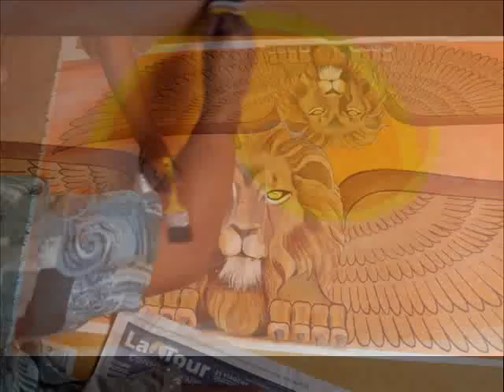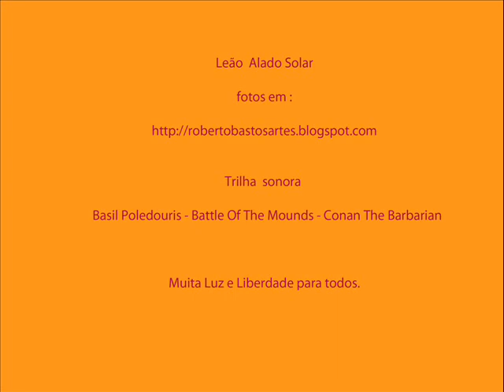Leão Alado Solar